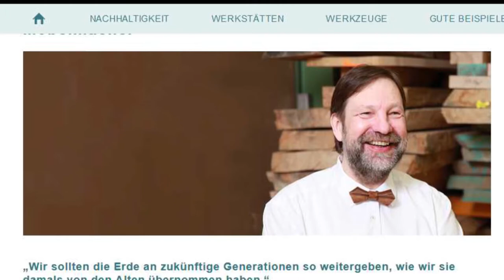Newsletter Nr.159: Sa. 28. Sep, Tag der Küche aus Massivholz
Heute für Sie zusammengestellt:
    Tag der Küche am Samstag, 28. Sep.
    Tierische Küche mit Rohstahl und Keramik
    Tierische Küche fürs Tierheim Hersbruck
    Moritz ist Innungzweitbester mit  Belobigung
    Neue Badezimmerseite mit vielen Beispielen
    Neues Gruppenbild auf der Terrasse
    Unsere Nachhaltigkeit als gutes Beispiel
    Impressionen aus Paris
    Kurznachrichten + Buchempfehlung: "Schluss mit der Ökomoral" +  + Obacht mit Zirbenholzwerbung  + Nachtrag Gitarrenfestival  + K5? + neues Chipsgewürz